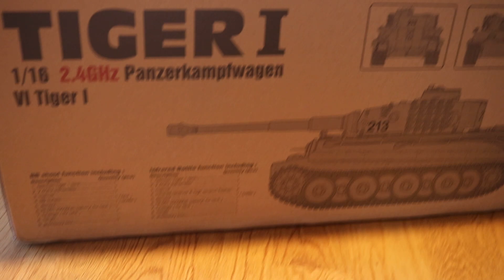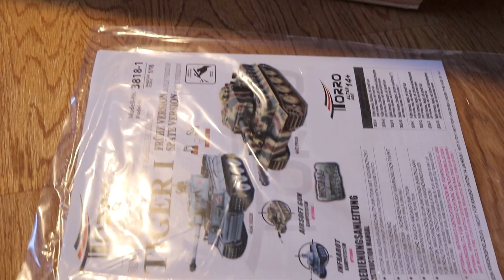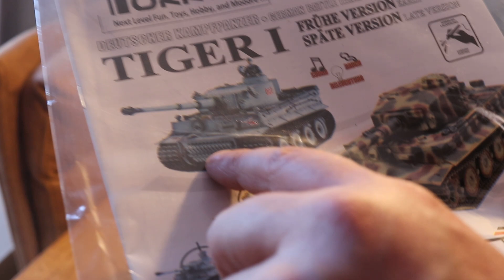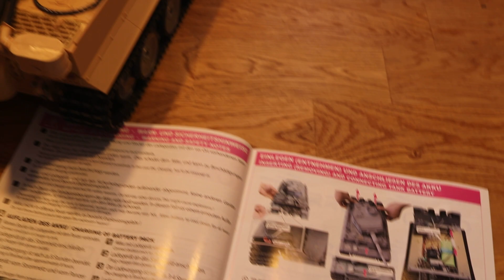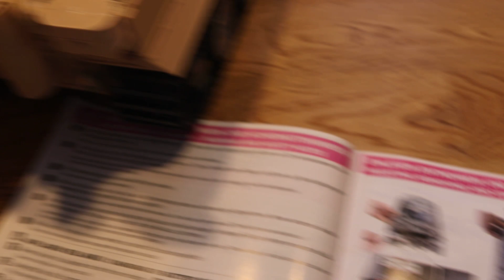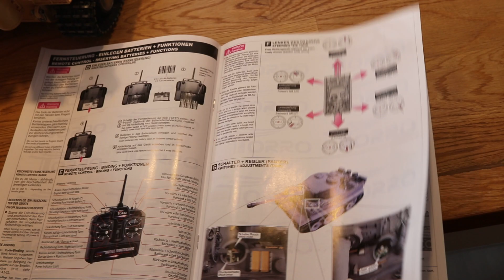Torro RC Tiger I Panzer 1/16. Was ist dabei? Teil 1/3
Wir haben uns für den RC Tiger I frühe Ausf. mit IR System für 409,00€ entschieden. Der ist aber wie gezeigt unlackiert. Wir werden im nächsten Video zeigen, wie wir den lackieren. Es gibt die Modelle auch schon lackiert.